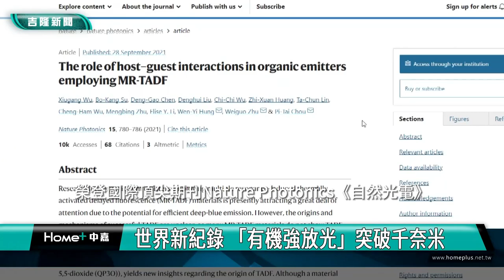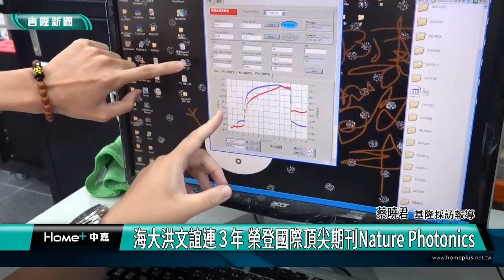有機光電 材料研究|世界新紀錄 「有機強放光」突破千奈米|海大洪文誼連３年 榮登國際頂尖期刊Nature Photonics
(中嘉吉隆新聞 記者蔡曉君/基隆報導) 國立台灣海洋大學科技學系特聘教授洪文誼，與國立台灣大學教授周必泰等多位學者，長期跨領域合作，打破「有機強放光」世界紀錄，一口氣從840奈米突破到1000奈米，運用新穎有機材料與優良元件製作，緊密結合物性探討，傑出成果連續三年榮登國際頂尖期刊《自然光電》。

學生在無水無氧的手套箱內操作元件量測系統，在高速量測及計算分析下取得數據。另外這組學生算時間，要製作元件。

國立台灣海洋大學科技學系特聘教授洪文誼，積極投入有機電致發光材料研究，跨領域與台大教授周必泰等多位學者，刷新「有機強放光」世界紀錄，突破千奈米。運用新穎有機材料與製作優良元件，探討緊密結合物性，傑出成果連續三年榮登國際頂尖期刊Nature Photonics《自然光電》。

成功地建立有機半導體相關製程及量測設備的實驗室，也建置OLED壽命量測系統，探究OLED 的劣化物理機制。

窄帶放光OLED有巨大潛力，可望成為下一代高解析度和廣色域顯示器，高效和廣泛採用的顯示技術，給未來感測與通訊技術產業一個無限發展的可能。

臉書追起來
Home 中嘉- 吉隆有線電視

趣聞不漏接
吉隆官網(中嘉新聞)

喜歡看電視?